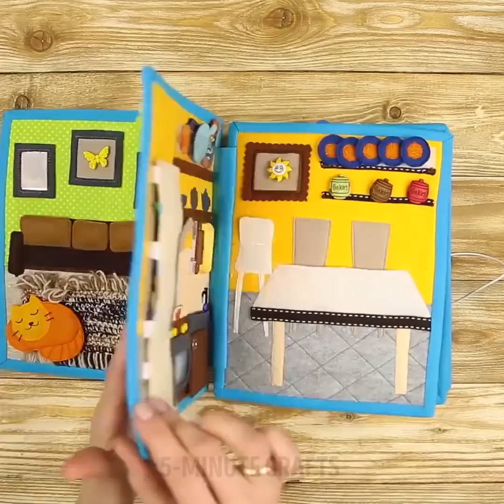18 TRUQUES ÚNICOS PARA PAIS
IDEIAS PATERNAIS PARA PAIS FELIZES

Nada é fácil, especialmente para os pais. No entanto, hoje preparamos muitas ideias legais para você! Depois de aprender esses trabalhos manuais impressionantes, você será capaz de tornar o seu tempo livre com o seu filho mais emocionante e educativo. Você vai aprender como fazer artesanato incrível que vai ensinar seus filhos algumas habilidades básicas - desenho, culinária e até marcenaria. É assim que você encontra e desenvolve talentos em seus filhos.

Primeiro vem a arte de cozinhar. Vamos começar com idéias simples de café-da-manhã. Cozinhar juntos realmente une pais e filhos. Se seus filhos não possuem um hábito alimentar saudável, você pode facilmente alimentá-lo com essas refeições brilhantes e incomuns que possuem uma aparência muito legal!

Outra coisa super-interessante é desenhar. Se seus filhos gostarem de desenhar, você pode reunir e melhorar suas habilidades! Confira nossos tutoriais simples e veja como é fácil - desenhar como um profissional!

Vocês podem fazer móveis de brinquedo juntos. Confira esse expositor legal para brinquedos que nós fizemos.

Carpintaria e marcenaria é outra coisa incrível para aprender. A próxima manualidade é para os amantes de super-heróis: você pode pedir ao seu filho para ajudá-lo com todo o trabalho duro e fazer bonequinhos fofos de super-heróis e pintá-los como quiser! Nós fizemos o Homem-Aranha, Superman, Batman, Capitão América e Hulk.

MINUTAGENS:
01:05 - Ideia divertida para café da manhã
02:44 - Desenhando como um profissional
05:42 - Estante de livros
07:40 - Figuras de ação em madeira